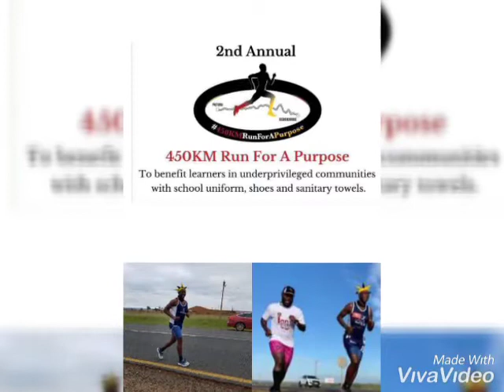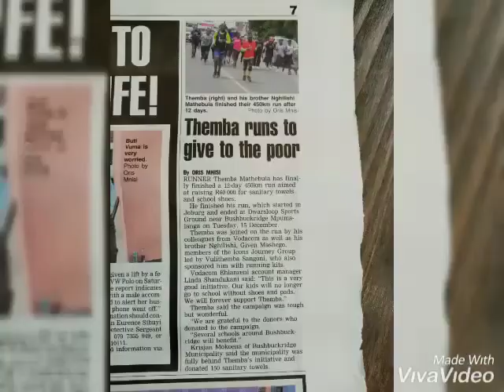450Km Purpose Run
Lennox Mathebula,  a social runner from Mpumalanga, Bushbuckridge, has been partaking alongside an NPO called Xidulu, in a 450KM Run For A Purpose to raise funds for learners in underprivileged communities.

This year, he is collaborating again to amplify their efforts to reach many more learners by raising funds to cover school uniforms, shoes, and sanitary pads for learners in communities across Mpumalanga and some parts of rural Kwazulu-Natal provinces.

Join him in making a difference by donating to his